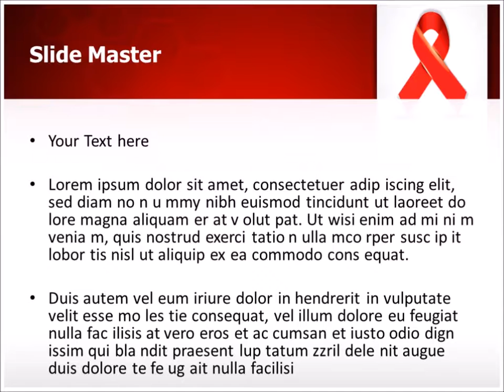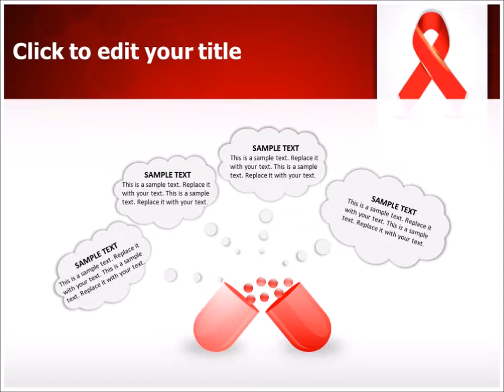Aids PowerPoint Template PPT Design | thetemplatewizard.com